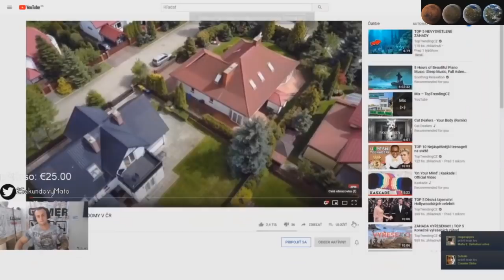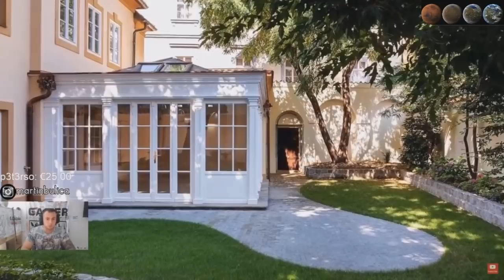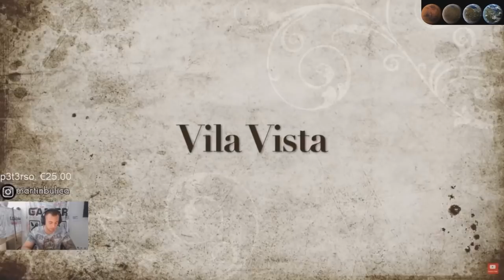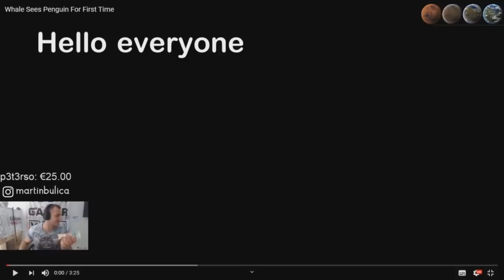Maťo - NEJDRAŽŠÍ RODINNÉ DOMY V ČR - top 5